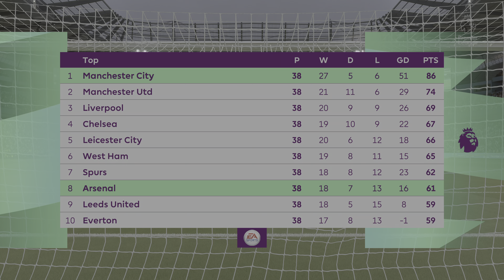FIFA 21 | Manchester City vs Arsenal | Premier League | PS5 Gameplay 4K HDR 60FPS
FIFA 21 - Manchester City vs Arsenal at Etihad Stadium full match and PlayStation 5 gameplay. 28th August 2021.

Gameplay captured in 4K HDR 60FPS

Football is back with EA SPORTS™ FIFA 21, featuring more ways to team up on the street or in the stadium to enjoy even bigger victories with friends.